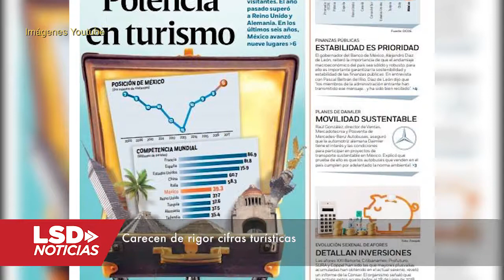Carecen de rigor cifras turísticas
El sexto lugar que ocupa México en el cuadro de países más visitados del mundo puede ser artificial, reportó Arena Pública en su página de internet.